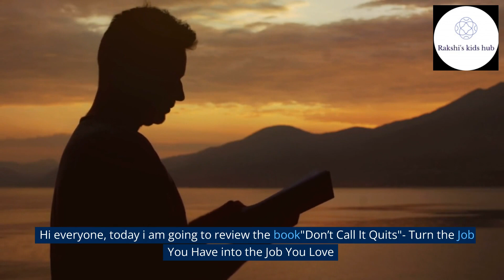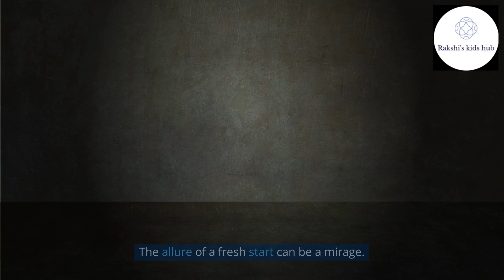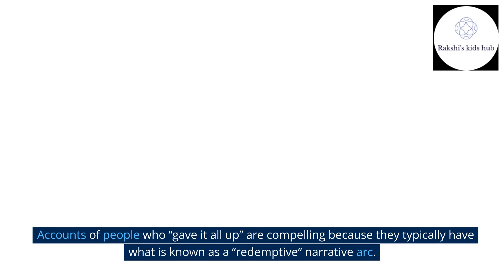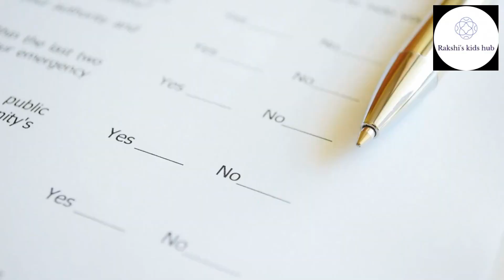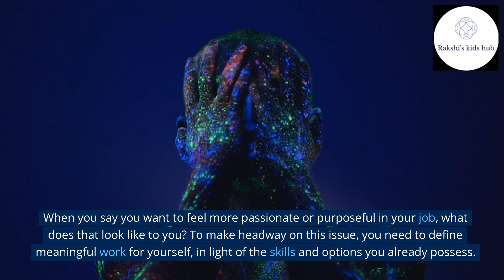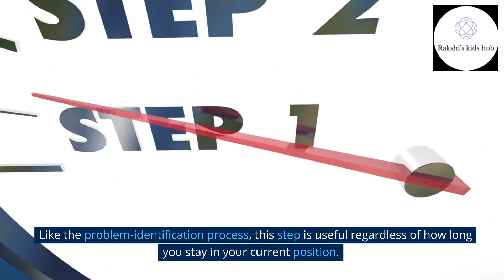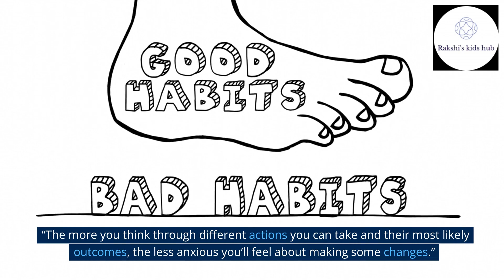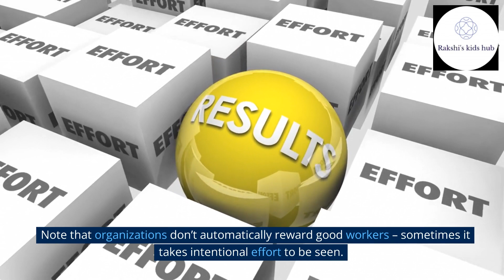Don’t Call It Quits by Shana Lebowitz Gaynor - Book review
Don’t Call It Quits
Turn the Job You Have into the Job You Love
by Shana Lebowitz Gaynor